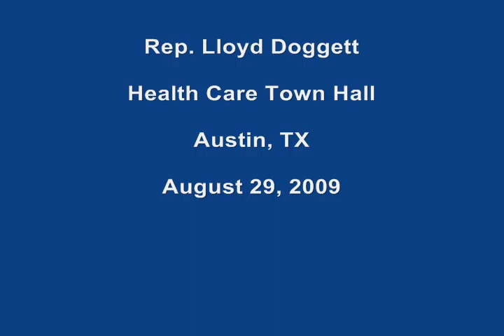MoveOn Health Care Rally-- August, 2009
This August, I joined members of the community in Austin to talk about what health insurance reform would mean for Central Texans and why the time for real, meaningful reform is now.